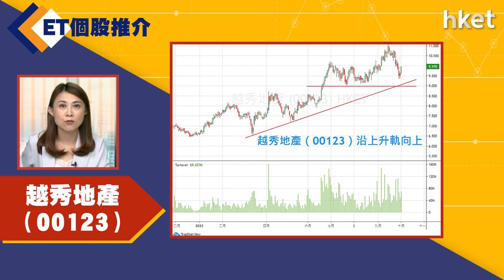【ET個股推介】越秀地產（00123）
今日ET個股推介－越秀地產（00123）